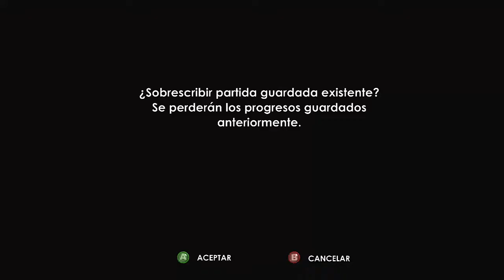Vamos a jugar Bioshock - parte 8 "El anciano de los peces"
Mugroso anciano, tanto que hace batallar mara morirse con una cachetada y una patada a las espinillas.